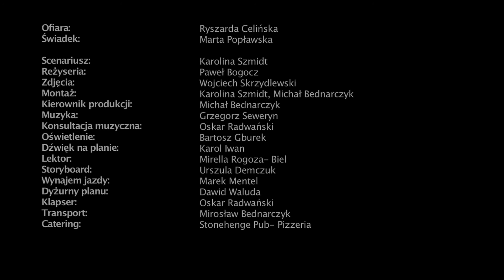Nie zagłuszaj sumienia - "Wolność od strachu"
Nie bój się mówić. Żyj wolna od strachu. 60% mieszkańców miasta zna przynajmniej jedną rodzinę, doświadczającą domowego okrucieństwa.